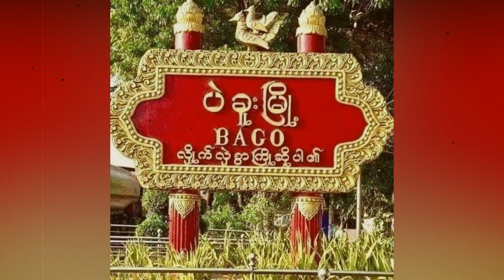(Burmese Cele News)